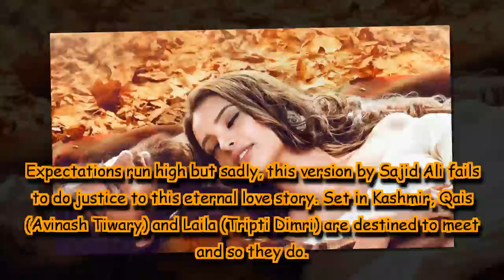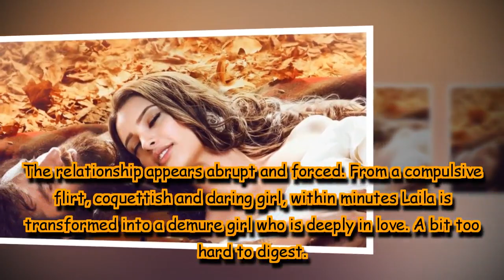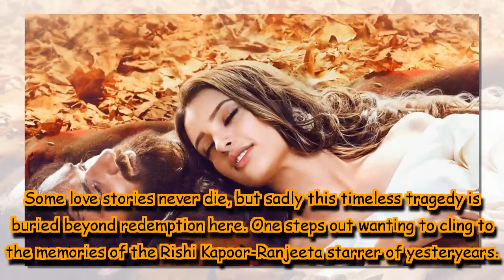Laila Majnu movie review: An unsuccessful attempt at modernising a classic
Set in Kashmir, Qais (Avinash Tiwary) and Laila (Tripti Dimri) are destined to meet and so they do. Typically rejecting his overtures initially, Laila finally gives in.